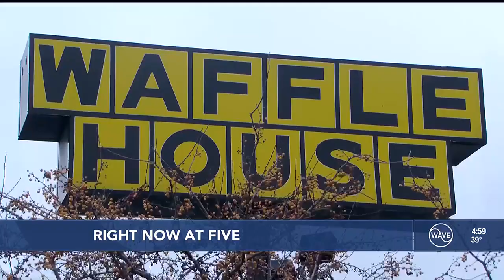Police standoff suspect’s family says ‘system’ failed their military veteran son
30-year-old Raymond Heenan’s mother and step-father said their son threatened their lives, but still they want the best for him.